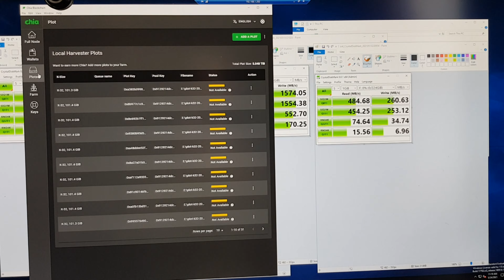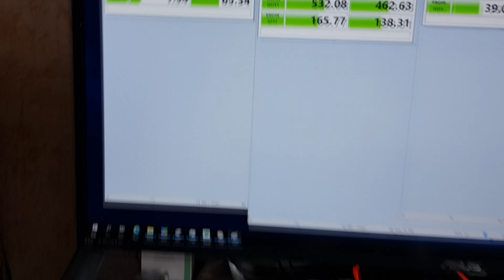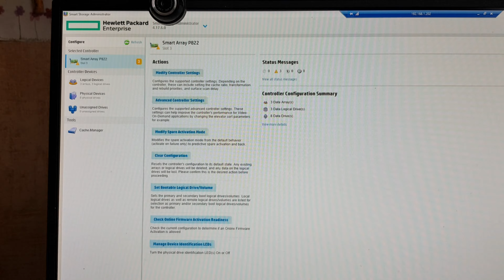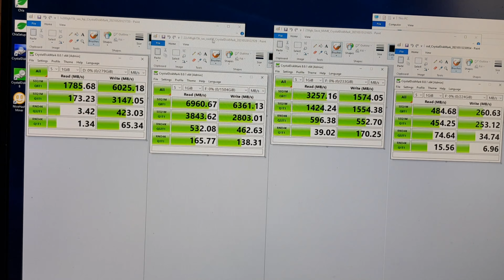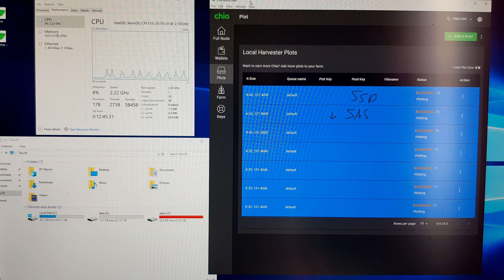RUS: Фарм Chia за неделю, что узнал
Всем привет!
В этом видео постараюсь объяснить про Chia что узнал за неделю.
Версия клиента - 1.1.5

Вуаля!